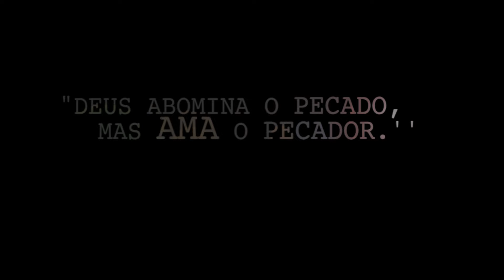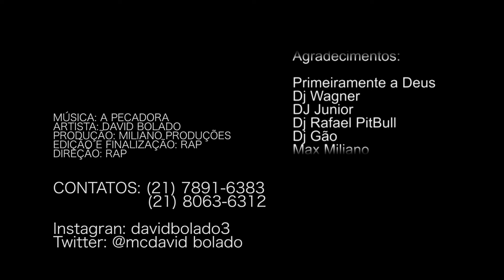David Bolado - A Pecadora (Vídeo Clipe Oficial)